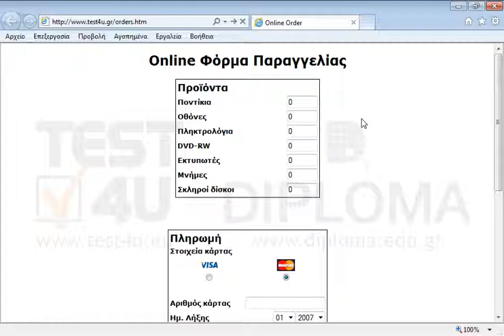Συμπληρώστε την φόρμα παραγγελίας για να παραγγείλετε 5 ποντίκια. Η πληρωμή θα γίνει με...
Συμπληρώστε την φόρμα παραγγελίας για να παραγγείλετε 5 ποντίκια. Η πληρωμή θα γίνει με πιστωτική κάρτα τύπου visa με αριθμό 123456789, ημερομηνία λήξης 11/2020 και τριψήφιο αριθμό στην πίσω πλευρά της κάρτας 111. Στη συνέχεια κάντε κλικ στο κουμπί ολοκλήρωση της παραγγελίας.